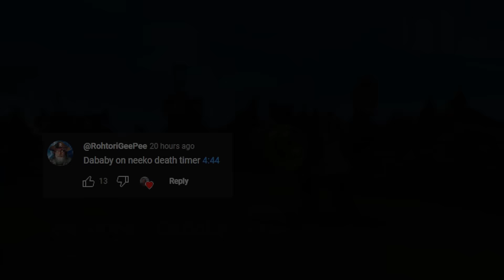SHE ATE ALL MY TURRETS😱💀 | Sloppy Walrus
This Shyvana is strictly eating towers 💀💀💀

Edited by:  @RicePanda

Songs used in order:
Paper Mario - Cafe
Mario Kart 8 - Tour London
MGR: Revengeance - Return to Ash
GGS - Crawl (Arcade Mode Boss Theme)
Earthworm Jim - Coop
Bayonetta - Riders Of The Light
MGR: Revengeance - The Hot Wind Blowing